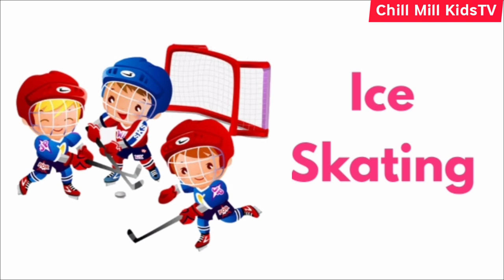Name of some Sports | List Of Sports | Names of Sports In English With Pictures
Names of Different Types of Sports and Games
There are many different types of sports that are enjoyed by people all around the world. This list of sports names in English will help you learn or teach the names of sports.

A sport is essentially an activity that requires skill and is athletic in nature. Sports are usually competitive, but as there are many different sports, some are more competitive than others. Learning sports names in English will help students to talk about the sports that they like to play and watch.

On this page, you’ll find an extensive list of sports names in English. You will also find a sports name list with pictures. And check out the bottom of this page for some games and activities you can use to teach the names of sports in English.

Are you searching for a complete list of sports in English? Good news, here you will find a huge sports list with pictures and examples in English.

A way to relieve stress and maintain a healthy body is by engaging in different types of sports. With them, you don’t just enhance your physical health, you also enjoy and have a great time with friends. Sports promote friendliness, teamwork, hard work, and discipline. The satisfaction you get while playing the sport equals, or even exceeds, the one you get from winning it.

In this section, you are going to be learning the correct English names for a variety of sports which will improve your vocabulary and build you confidence in both speaking and listening.

Here is a list of sports arranged alphabetically:

Acrobatics
Aerobic Gymnastics
Archery
Arnis
Artistic Gymnastics
Artistic Swimming
Badminton
Baseball
Basketball
Baton Twirling
Bicycle Motocross (BMX)
Billiards/ Pool (U.S.)
Bobsleigh
Bodybuilding
Bowling
Boxing
Canoeing
Car Racing
Cheerleading
Chess
Cricket
Croquet
Curling
Dance Sport
Darts
Diving
Dodgeball
Fencing
Figure Skating
Football (U.K)/ Soccer (U.S., Australia)
Frisbee
Golf
Handball
Hang Gliding
Hockey
Horseback Riding
Horse Racing
Ice Hockey
Ice Skating
Jet Ski Racing
Judo
Karate
Kayaking
Kendo
Kick Boxing
Kite Surfing
Lacrosse
Luge
Mixed Martial Arts
Motocross
Muay Thai
Paintball
Parachuting
Paragliding
Parkour
Polo
Pool/Billiards
Powerlifting
Rafting
Rhythmic Gymnastics
Rock Climbing
Rowing
Rugby
Sailing
Sandboarding
Scuba Diving
Shooting
Skateboarding
Skeleton
Skiing
Snowboarding
Softball
Speed Skating
Sport Climbing
Squash
Sumo Wrestling
Surfing
Swimming
Synchronized Skating
Synchronized Swimming
Table Tennis
Taekwondo
Tennis
Track and Field
Trampolining
Triathlon (Tetrathlon, etc.)
Tug of War
Volleyball
Water Polo
Weightlifting
Windsurfing
Wrestling
Wu Shu